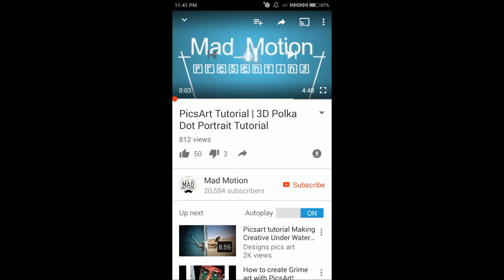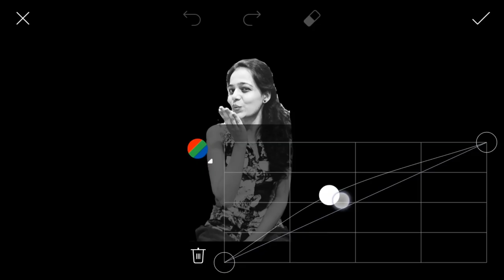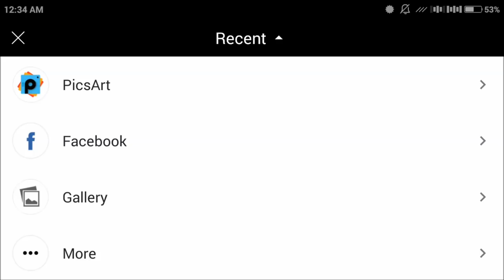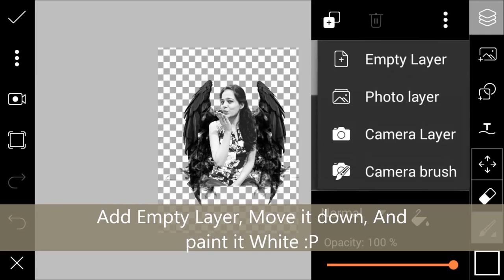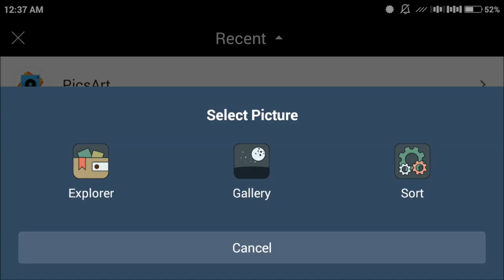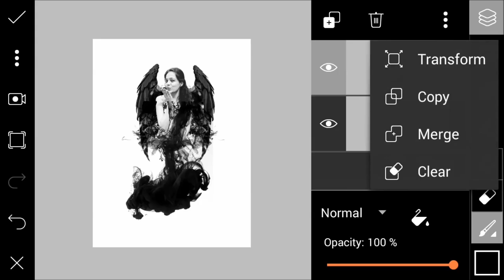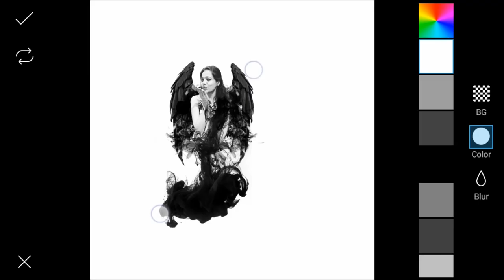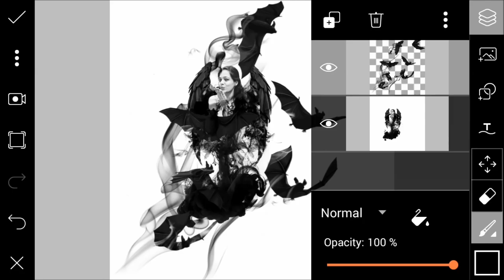PicsArt: Smoke Dispersion Effect | Tutorial | How to Add Smoky Wings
About PicsArt : 😘

PicsArt makes it easy to step-up your photo editing game, make amazing images and share with friends.

It’s the one app that lets you be truly creative with its almost limitless features ― and it’s starting a movement to help the people “go beyond the filter” and make awesome pictures.

With 300 million+ installs and 80 million monthly users, PicsArt spans the globe and is available in 20 languages.